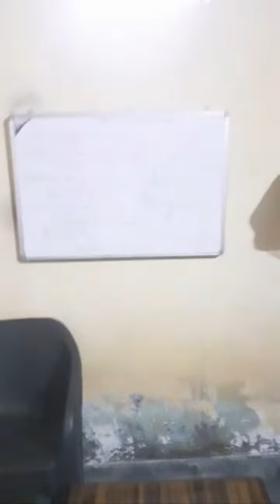Highlight 4:19 – 9:18 from Kal K Paper Ki Kaisi Taiyari Hai Bachchon